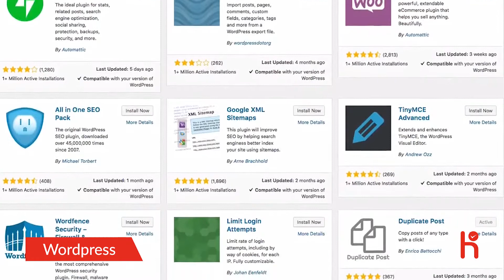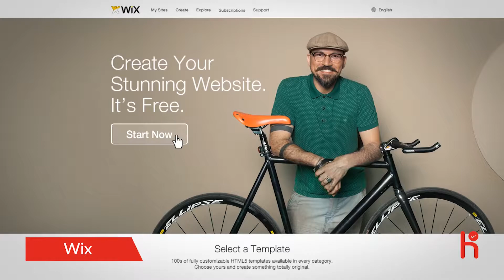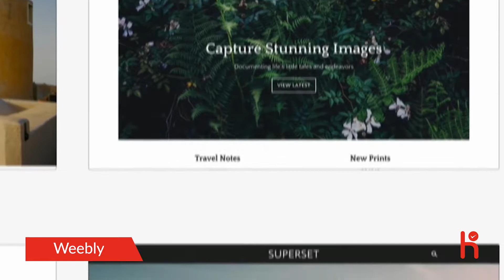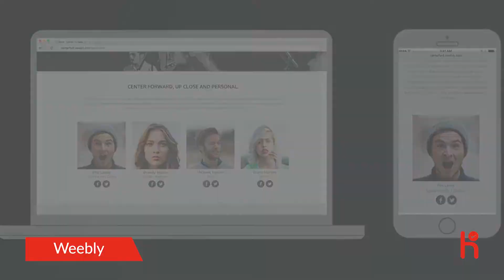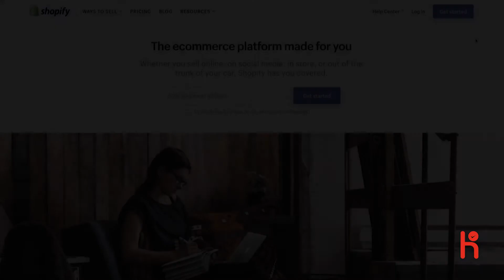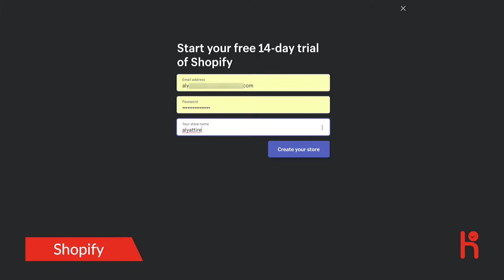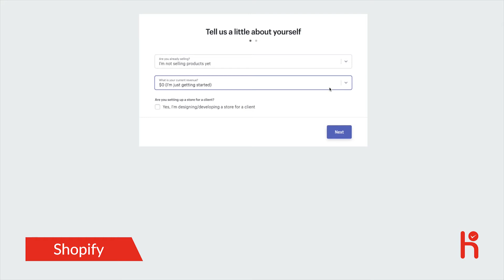Best 5 Website Builders - Top Free Website Builders 2020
Best Website Builders
Be it digital marketing or having a backup website for your app or having a good interactive blog site or simply a website where you make sure that the audience knows that you exist. Hence, they should visit your offline stores, having a good website is required, and one can not ignore it.
So, how do we get a website? There are so many website builders and so many free templates, what should the ideal choice be?
Now, while the choice of the template would be up to your discretion yet, we can tell you about the top 5 website builders which you can pick from. These would be:

Wordpress
The back-end is supremely easy to host, and if one sticks to the basic functionalities, just a few clicks are enough to get the work done. It gives almost all the good functionalities free of cost. However, the one major contention is that it randomly places ads within the content, and unlike multiple other website builders, it doesn’t provide a way to work around the designs around these ads.

Wix
Wix comes with an extensive app market where one could purchase apps or use free ones as required. Plus, unlike WordPress, it offers complete SEO customization. It also provides a free 500MB worth of bandwidth on its free websites.

Weebly
Weebly’s interface is quite easy to use and has an app store that is open to free plan users as well.
However, the e-commerce, forms, and unlimited pages features are available to paid users only.

GoDaddy
Starting from social media presence to sales and every other possible thing in between, the insight-driven framework of GoDaddy helps you improve your performance continuously. Plus, the back-end functionalities are easy to handle because of its easy click and drag reorder system.

Shopify
Shopify’s back-end is strong enough to allow for complete control from the back-end, even if you do not have some great developing/coding prowess. The Search engine optimization function works really well, and the Shopify support team works round the clock so that you can work hassle-free and seamlessly.

Best Website Builders
More Videos From Our Channel: